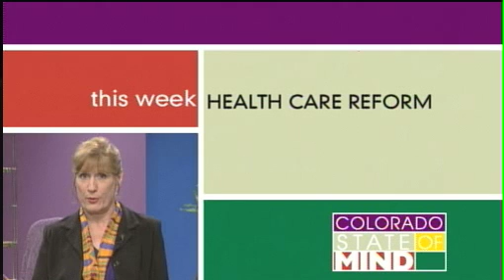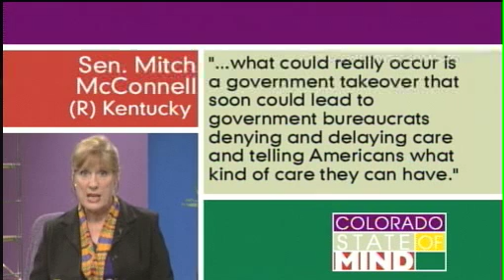Colorado State of Mind, Healthcare Discussion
CCHI Executive Director Dede de Percin joined in the discussion of health care on Colorado State of Mind on Rocky Mountain PBS.